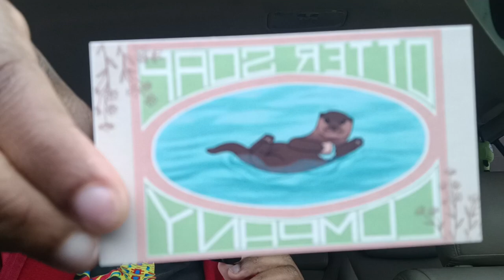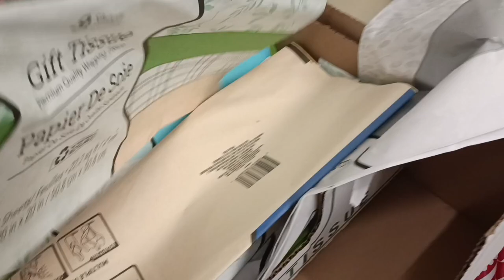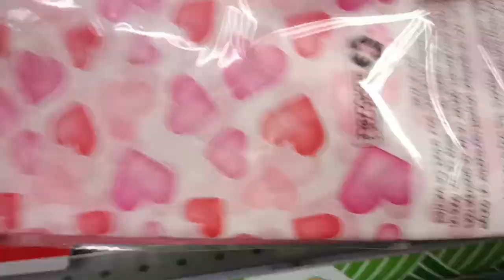Soap Photography Vlog | Soapy Vlog 1 | Otter Soap Company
༶•┈┈୨♡୧┈┈•༶

I am the owner and creator of Otter Soap Company. I make handcrafted cold process soap and each bar is unique! ♡

♡ In this video I'm vlogging my hunt for soap photography props ♡

ꕥ Base Ingredients ꕥ
30% Olive Oil
30% Coconut Oil
20% Cocoa Butter
15% Mango Butter
5% Castor Oil

Super Fat: 6%
Lye Concentration: 38%

༶•┈┈୨♡୧┈┈•༶